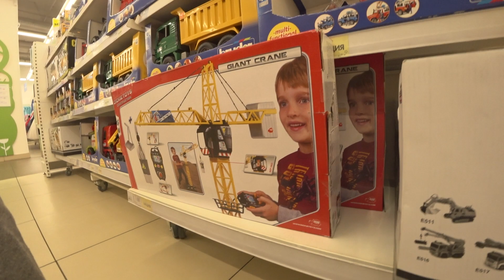Самолет Silverlit Робокар Поли Кэри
Самолет Silverlit Робокар Поли Кэри सिल्वरलाइट रोबोकार पॉली कैरी एयरक्राफ्ट
Распаковка 로보카 폴리#RobocarPoli